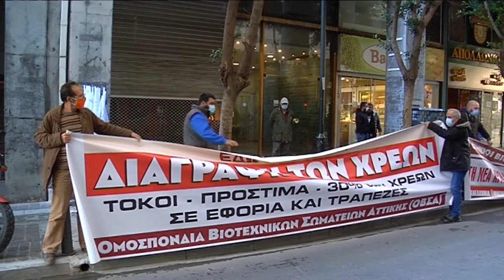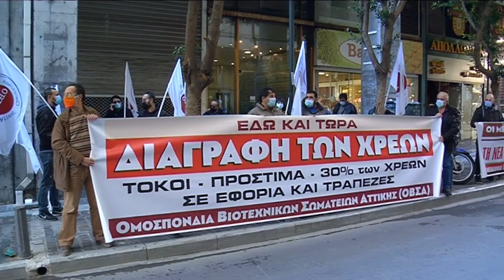ΚΙΝΗΤΟΠΟΙΗΣΗ ΤΗΣ ΟΒΣΑ ΣΤΟ ΥΠ. ΑΝΑΠΤΥΞΗΣ ΑΠΑΙΤΩΝΤΑΣ ΜΕΤΡΑ ΣΤΗΡΙΞΗΣ